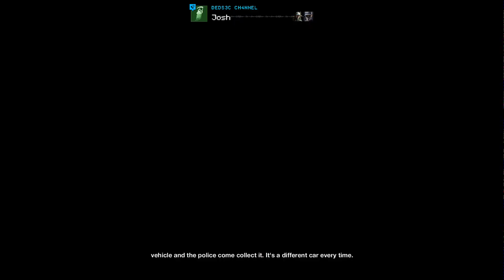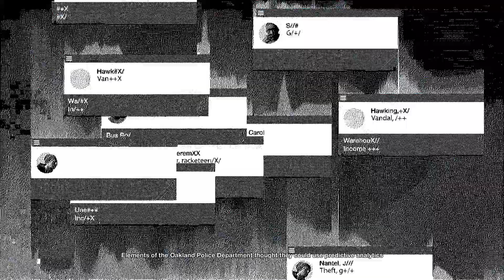Watch Dogs 2 Walkthrough Part 9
Welcome to San Francisco. Play as Marcus, a brilliant young hacker, and join the most notorious hacker group, DedSec. Your objective: execute the biggest hack of history.